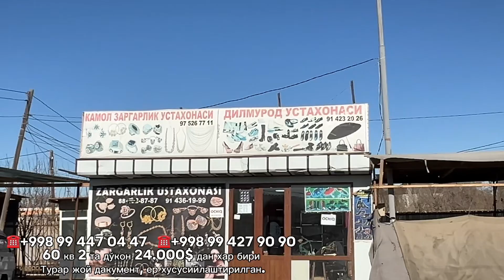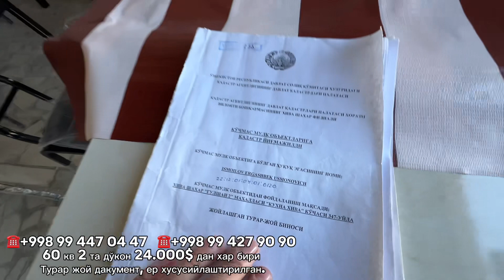ХИВАДА ДУ́КОНЛАР ЗУДЛИК БИЛАН СОТИЛАДИ ! ХОРАЗМ БОЗОР